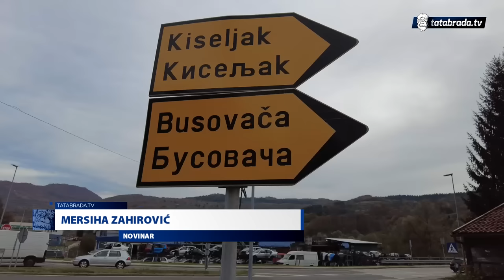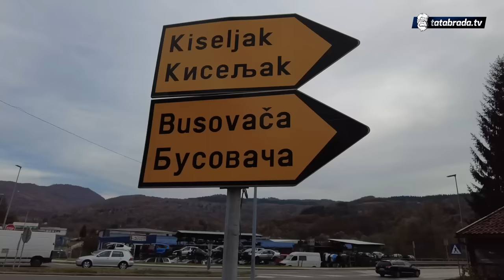Najstariji prodavač pravi sepete poznate cijelom svijetu!